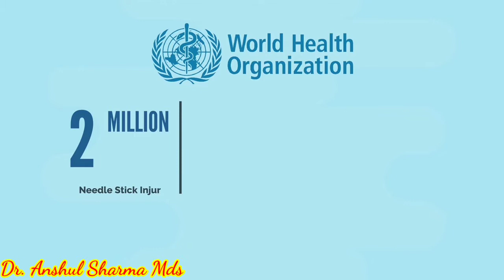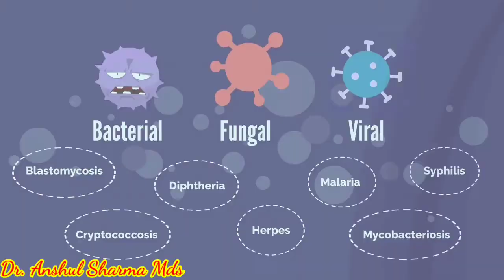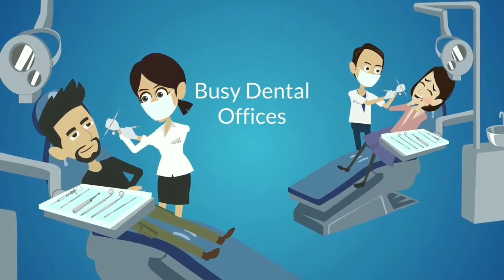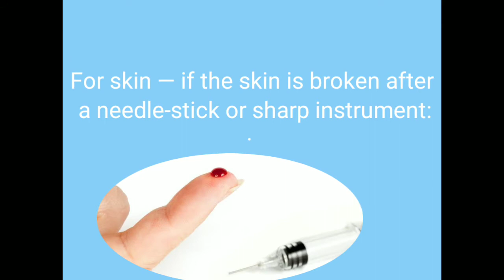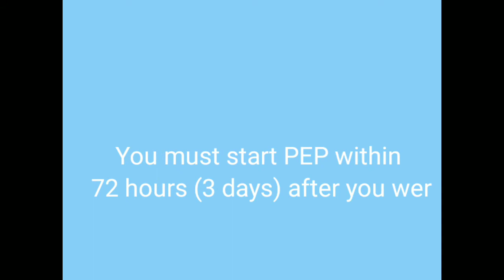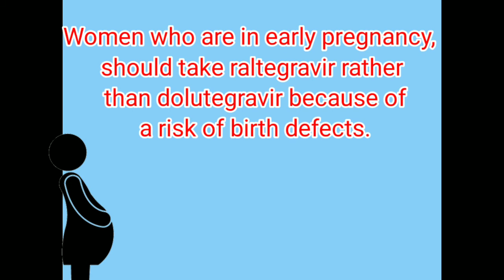MANAGE NEEDLE STICK INJURY| NEEDLE STICK INJURY MANAGEMENT|PREVENTION|DENTAL INJURY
needlestick injury is the penetration of the skin by a hypodermic needle or other sharp object that has been in contact with blood, tissue or other body fluids before the exposure.[1] Even though the acute physiological effects of a needlestick injury are generally negligible, these injuries can lead to transmission of blood-borne diseases, placing those exposed at increased risk of infection from disease causing pathogens, such as the hepatitis B virus (HBV), hepatitis C virus (HCV), and human immunodeficiency virus (HIV). Among healthcare workers and laboratory personnel worldwide, more than 25 blood-borne virus infections have been reported to have been caused by needlestick injuries.[2] In addition to needlestick injuries, transmission of these viruses can also occur as a result of contamination of the mucous membranes, such as those of the eyes, with blood or body fluids, but needlestick injuries make up more than 80% of all percutaneous exposure incidents in the United States.[1][3] Various other occupations are also at increased risk of needlestick injury, including law enforcement, laborers, tattoo artists, food preparers, and agricultural workers.[3][4
MTA Vs calcium hydroxide